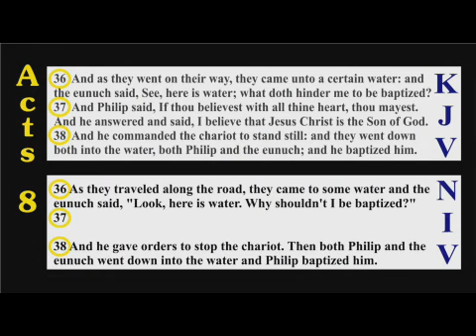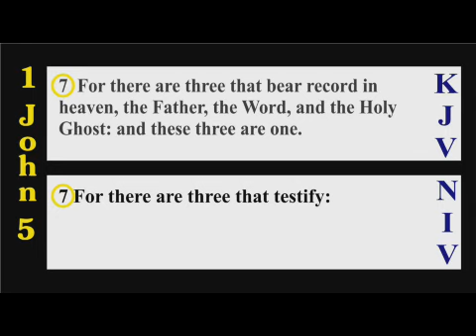Reasons Why I Use Only the KJV Bible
On this 65 minute wide-screen DVD with 276 powerful onscreen graphics, Dr. S.M. Davis deals kindly, plainly and simply with one of the most important foundational issues of our day: Which Bible version should we use? He explains:

I use only the King James Version of the Bible BECAUSE:

1. I have verses that say God would preserve His Word.
2. I have faith that preserved His Word, just like I have faith that God gave His Word.
3. Of the text from which the KJV was translated.
4. Of the Critical Text from which virtually all other versions of the Bible have come.
5. Of the method of translation the King James translators used.
6. I need a Bible that even a child can read and understand.
7. I need a pure, living, inspired Bible from which I can study and preach.